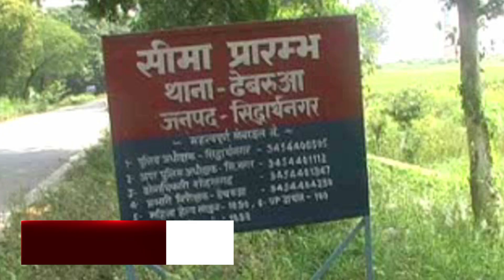गौ रक्षक कर रहे राजनीति ,सिद्धार्थनगर में मृत गाय का नहीं लिया सूध